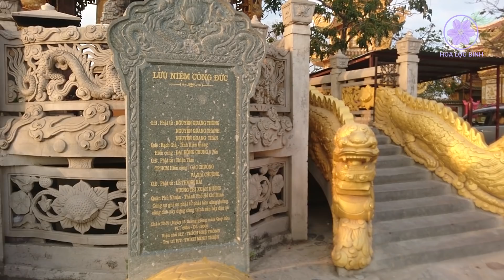Bí ẩn hòn đá làm chắn sóng điện thoại ở Chùa Núi Châu Thới | Du lịch Bình Dương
Xin chào cô bác anh chị, video này tui sẽ dẫn mọi người đi tham quan chùa Châu Thới ở Bình Dương, mời mọi người đón xem.
Giới thiệu

Đường vào chùa núi Châu Thới khói bụi mịt mù, mọi người trước khi vào nơi này nhớ mang theo kính mắt và khẩu trang để bớt đi sự khó chịu nha, nguyên nhân là lối vào phải đi ngang mỏ đá Tân Vạn, đây là một trong những nơi khai thác đá của miền Đông Nam Bộ, cung cấp nguyên liệu cho việc xây cầu đường, vật liệu xây dựng và điêu khắc, cảnh nơi tui đứng rất đẹp nhưng cũng rất nguy hiểm, vì phía dưới là vực sâu gần cả trăm mét, mọi người nên cẩn thận khi đứng ở nơi này để đề phòng bất trắc.

Hiện tại thì chùa có hai đường để đi vào : một đường chạy xe, đường thứ 2 thì phải leo 220 bậc thềm để lên tới chùa. Đường cho xe chạy rất dốc và quanh co, hơi nguy hiểm, tui phải cho xe máy chạy số 1 thì cái xe mới chạy nổi, đoạn dốc này cũng không được rộng lắm, nhiều khi sẽ có xe máy hoặc xe ô tô đi ngược chiều về, rất dễ xảy ra tai nạn.

Chùa Châu Thới là một ngôi cổ tự linh thiêng ở miền Đông Nam Bộ, với nhiều bí ẩn như việc những cặp đôi yêu nhau lên đây rất dễ bị chia tay, hòn đá ông Tà trấn giữ chùa làm mất sóng điện thoại, những bí ẩn này ngày càng được lan xa và làm chùa thêm nổi tiếng, vì thế mà khách thập phương đến viếng ngày càng đông để tận mắt chứng kiến thực hư những việc này thế nào.

Chùa Châu Thới là một địa danh lịch sử nổi tiếng tại Bình Dương, được xếp hạng là di tích cấp quốc gia năm 1989. Chùa nằm trên núi Châu Thới, xưa kia gọi là núi Chiêu Thới, hiện tại thuộc địa phận xã Bình An, huyện Dĩ An, tỉnh Bình Dương. Đây là một địa danh rất đẹp, nổi bật khi đứng từ xa nhìn về núi, bởi vì xung quanh núi đều là đồng bằng, nhiều mỏ đá nhỏ bao quanh, với diện tích 25 ha và độ cao 82m so với mực nước biển thì lúc tui chạy trên trục Quốc Lộ 1K từ mấy km là đã có thể thấy được núi Châu Thới ẩn hiện cùng với hai tượng Phật Quan Âm cao lớn.

Về lịch sử của chùa thì địa danh này được cho là xây dựng từ năm 1612, tức là đầu thế kỉ 17, cũng có tài liệu cho rằng chùa được xây dựng từ năm 1681, đây là ngôi chùa xưa nhất Bình Dương. Ban đầu chùa là một cái am nhỏ được thiền sư Khánh Long, theo hệ phái Phật Giáo Bắc Tông dựng nên, sau am thờ trở thành chùa Hội Sơn rồi đổi thành Chùa Châu Thới cho đến ngày nay. Đây là một ngôi chùa rất cổ, là dấu ấn lịch sử trong việc mở đất của người Việt ở miền Nam hoang sơ thuở trước. Tương truyền rằng thiền sư Khánh Long đã tu học và đắc đạo từ nhỏ, cảm thương cho những khó khăn của con người khai hoang đất đai ở Nam Bộ, ông đã đi theo họ, hằng ngày tụng niệm và cầu an cho mọi người.

Về mặt kiến trúc xây dựng của chùa thì nơi đây được xây dựng tại đỉnh núi Châu Thới, với phần móng được bao quanh bởi những bức tường xi măng cao hơn 20 m dựng từ lưng chừng núi lên đến gần đỉnh, sau đó mới tiến hành xây mặt bằng cùng với nhiều kiến trúc đẹp. Kiến trúc chùa lấy màu nâu và màu vàng làm chủ đạo, các chi tiết được trang trí rất công phu với nhiều mảnh gốm sứ màu sắc ốp nên hình con rồng dài ở đầu đao của mái chùa và hướng về nhiều phía.

Chùa đã tồn tại gần 400 năm, đã trải qua nhiều biến cố lịch sử, sự tàn phá của thời gian nên đã không còn giữ được nét nguyên thủy ban đầu khi mới hình thành, nhưng đã thêm vào nhiều công trình mới cũng rất đẹp và quý giá. Hiện nay thì Chùa là một tổ hợp nhiều công trình kiến trúc đa dạng gồm các nơi thờ tự phật Di Lặc, Linh Sơn Thánh Mẫu, Ngọc Hoàng Thượng Đế, Diêu Trì Kim Mẫu, Ngũ Hành Nương Nương, Thập điện diêm vương, Đức Phật Thích Ca cùng các vị đệ tử và cả điện thờ Ngọc Hoàng Thượng Đế, qua đó cho thấy tinh thần hòa hợp của tín ngưỡng Phật giáo cùng với tín ngưỡng dân gian địa phương.

Với địa hình núi cao nổi bật, Chùa Châu Thới là nơi tụ hội linh khí của đất trời, trở thành nơi linh thiêng bậc nhất miền Đông, cùng kiến trúc đặc sắc và không khí an lành mà chùa ngày càng có thêm đông du khách về vãn cảnh, cầu mong hạnh phúc. Đây quả là một trong những địa danh du lịch tâm linh không nên bỏ qua khi đi đến Bình Dương.